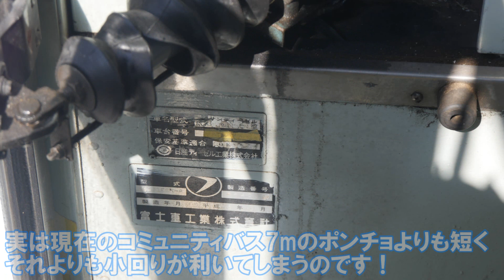第１回湾岸バスフェスタ参加記（千城バス富士重工8E運転編）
2023/7/23(日)
富士重工8Eを自家用で持っている千城バス
千城交通部サークルで活躍している千城バス、つばさ観光、関鉄観光バス共催の湾岸バスフェスタに参加してきました！今回もバス運転が目的であります。
運転からお仕事、運転講習までバスにまつわることを触れて学べて楽しめるイベントでありました。
続いては主役でもある千城交通部サークルの千城バス富士重工8E中型短尺車を運転します！8.44mあるものホイールベースが長い7mポンチョよりも実は小回りが利く車両なのです

製作者の運転シーンは6:41～